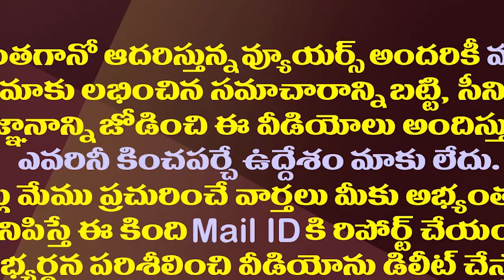వైఎస్సార్ తో చంద్రబాబు దోస్తీ అసలు బండారం ఇదీ| Gone Prakash Rao Reveals Chandrababu-YSR Friendship